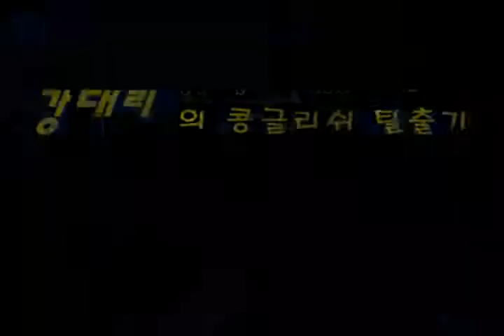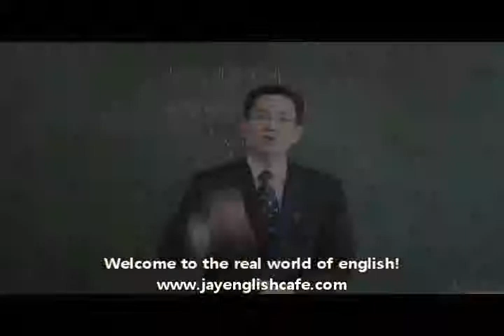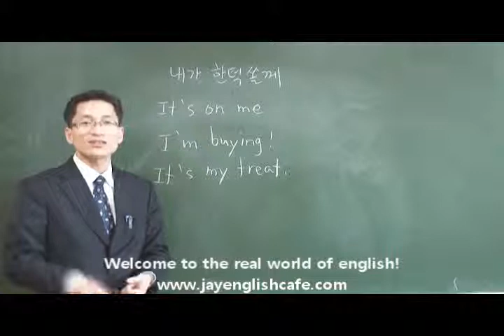내가 한턱 쏜다